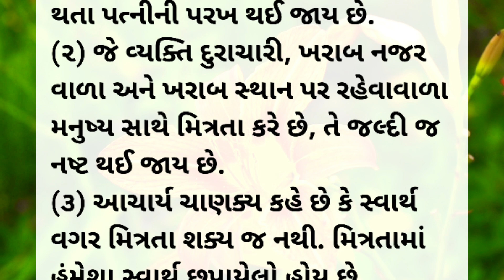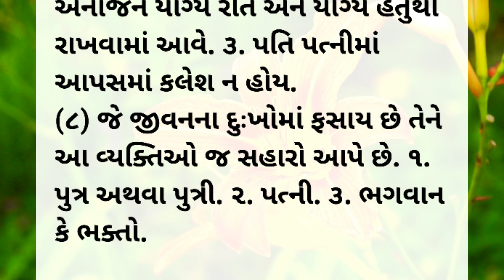આચાર્ય ચાણક્યના 8 સૂત્રો હંમેશા યાદ રાખજો | ગુજરાતી મોટીવેશન | ગુજરાતી બોધપાઠ | Gujarati Motivation